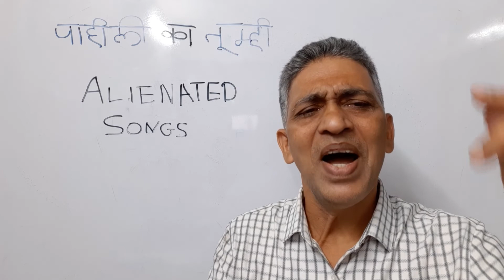Alienated Song in Marathi "Pahili Ka Tumhi, Majhya Paanyachi"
Alienated Song in Marathi "Pahili Ka Tumhi"